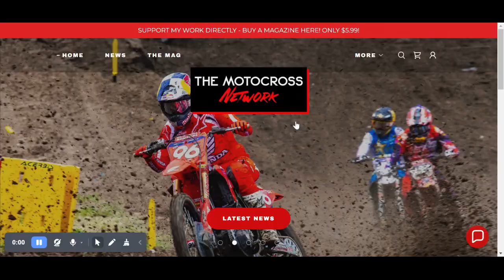Sexton NOT HAPPY with Washougal changes, Tomac's FIRST INTERVIEW BACK & MORE!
Hello and welcome to today's video, today we will be taking a look at Eli Tomac’s first interview since getting hurt and what he has to say about Jett Lawrence, then we’ll look at an injury update on Austin Forkner after a gnarly start crash, we’ll then take a listen to Chase Sexton and his thoughts on the track changes at Washougal (hint hint… he doesn't like it!) After that we’ll take a look at RJ Hampshire and his revealed illness, finally we’ll look at Haiden Deegan’s controversial podium interview that got all of the internet's panties in a bunch. On the MXGP side of things we have one story regarding the now 4 time GP winner in a row, Factory Kawasaki’s Romaine Febvre who is without a ride for next year.

BEFORE I GET INTO THE NEWS, HEAD TO themxnetwork.com and grab a magazine. I did a full restock on the site so all of my magazine’s are now available. Huge thanks to those who have bought a copy, it means the world to me.

TIME STAMPS:
0:00 INTRO
1:10 Tomac's first interview
3:00 Austin Forkner CRASH
4:49 Sexton not happy with changes
6:27 RJ Hampshire Illness